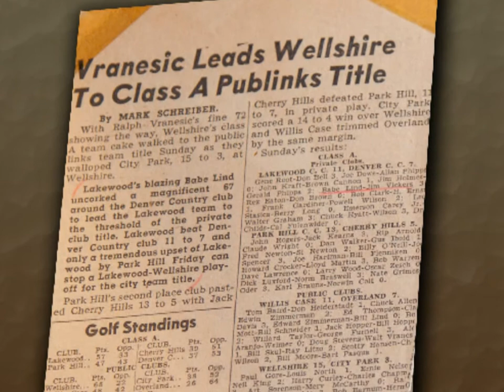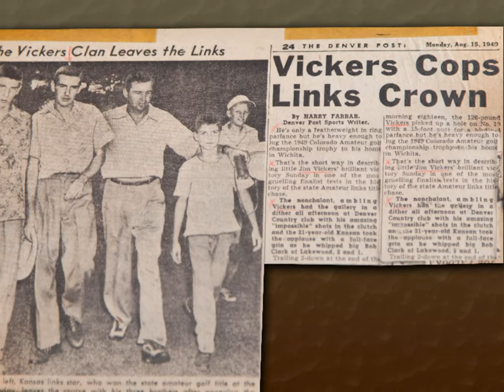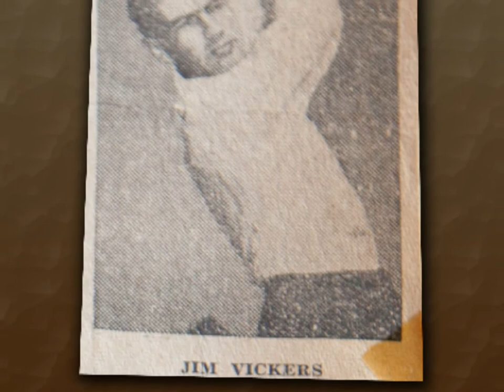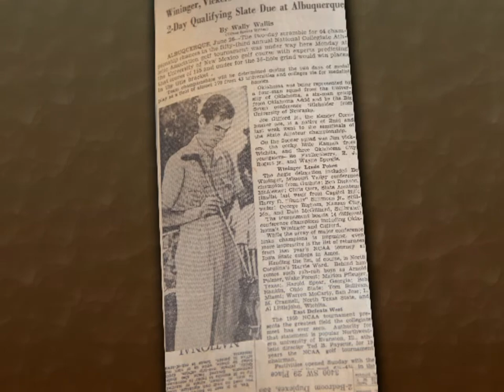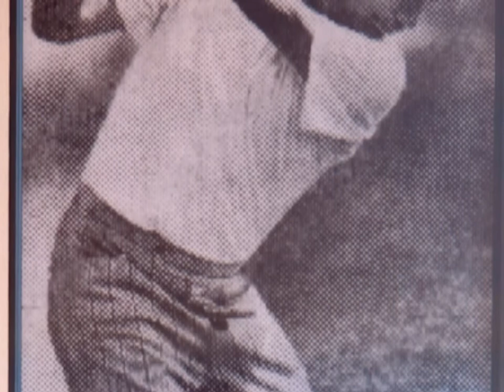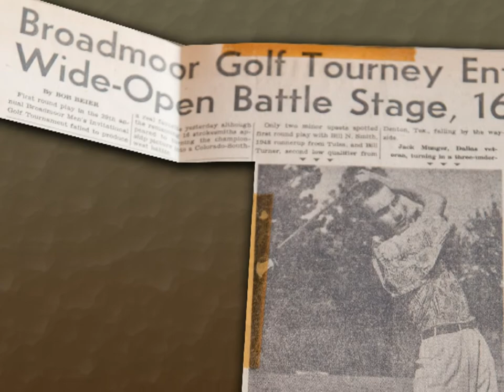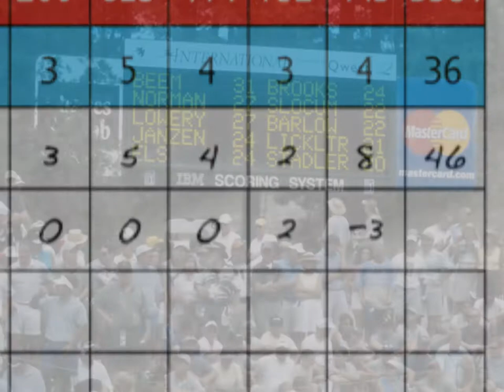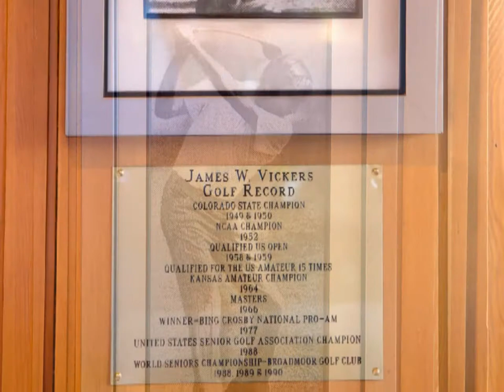Jimmy Vickers - 2013 Colorado Golf Hall of Fame Inductee